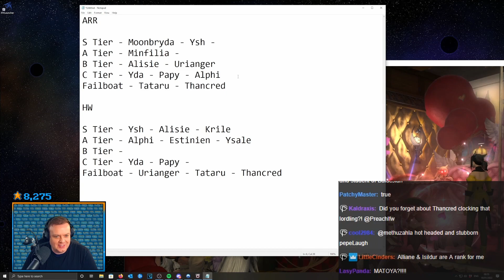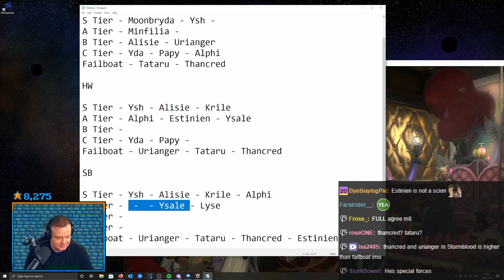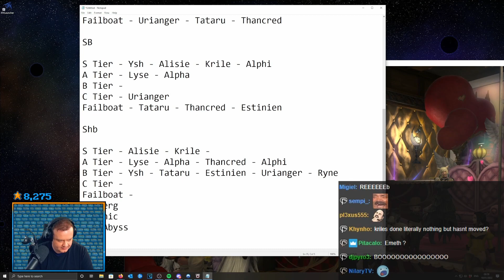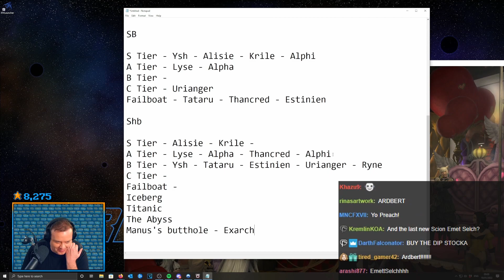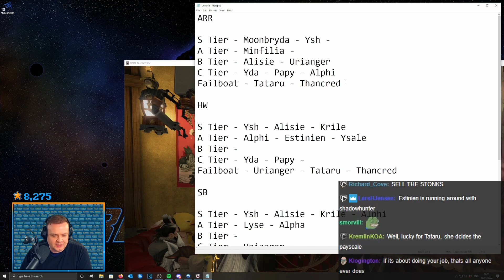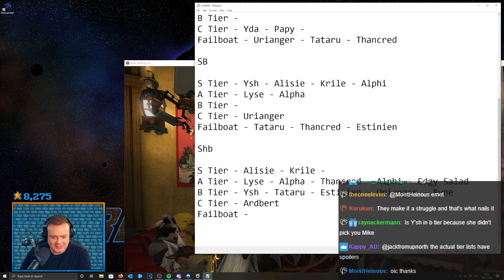Preach's Tier List of Scions